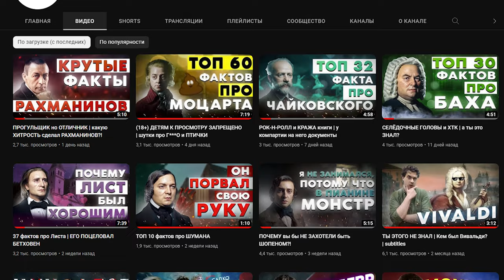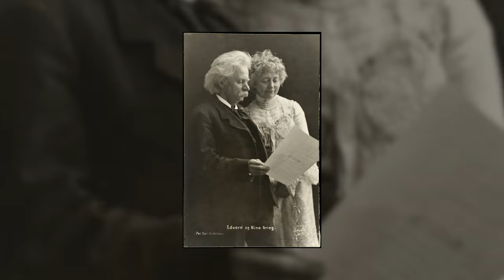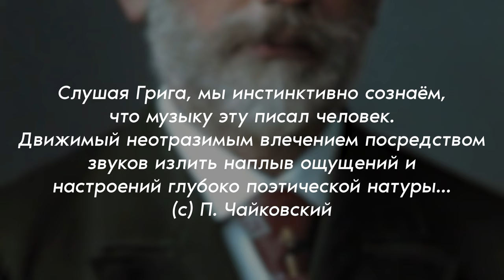ГРИГ | УДИВИТЕЛЬНЫЕ факты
Музыка в видео - Георгий Давиташвили